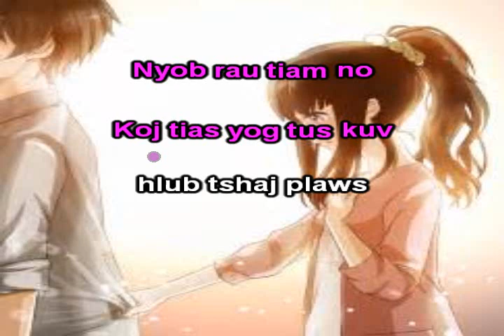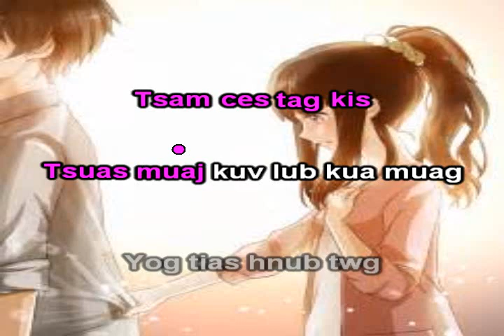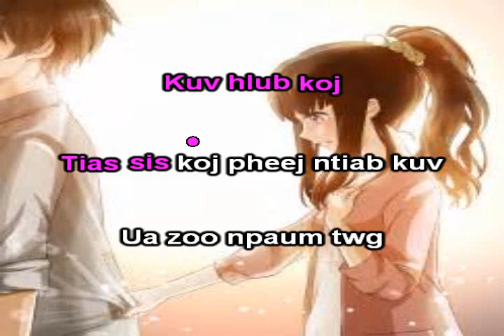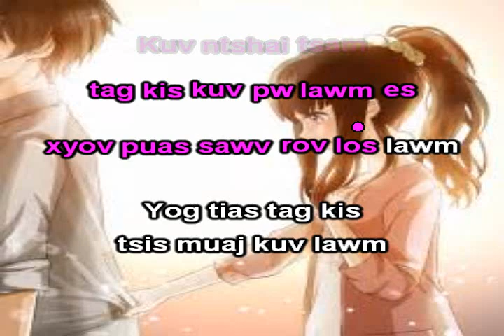Twb Yuav Sib Tso Instrumental + Lyrics - Yeng Moua